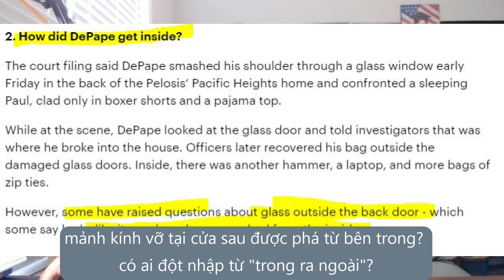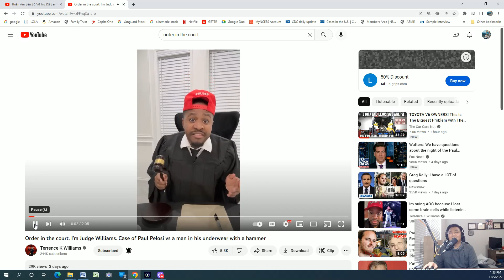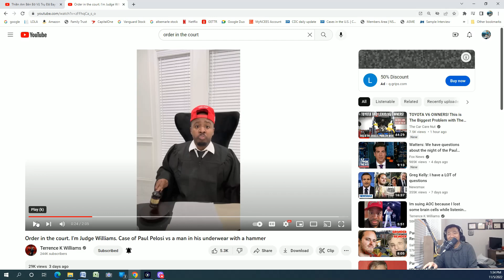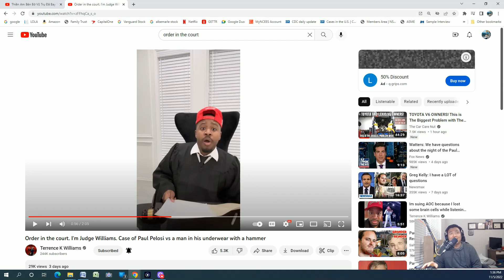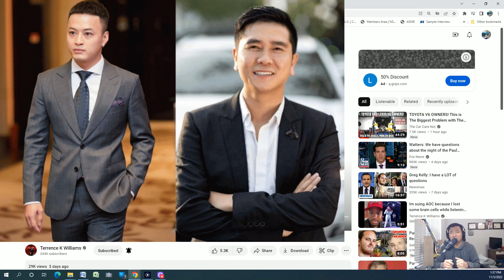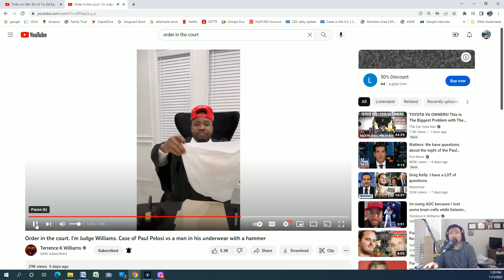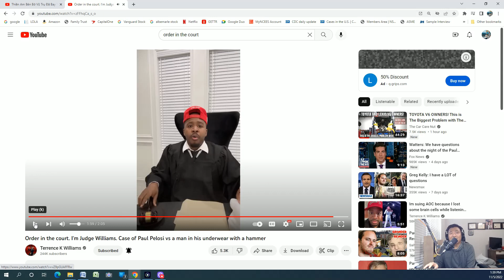Binh Dang| Chia sẽ vụ lùm xùm Của Chồng bà bán cà rem - Hết Bẩy đần, giờ tới bà bán cà rem. Xấu hổ!